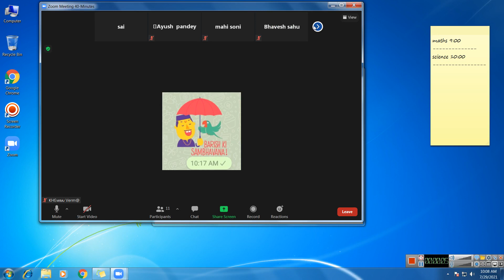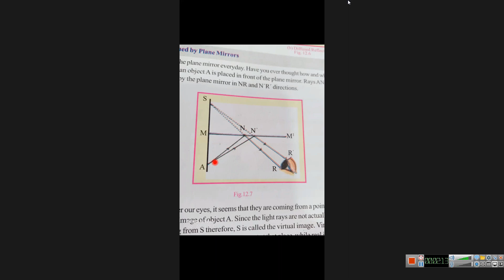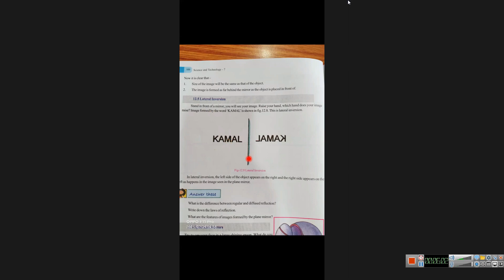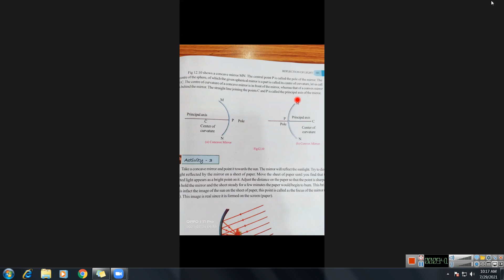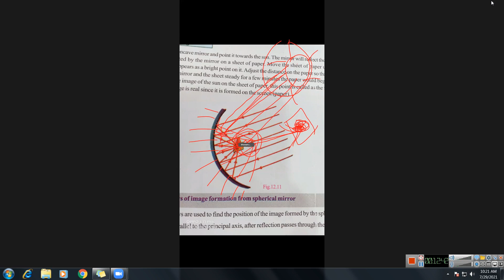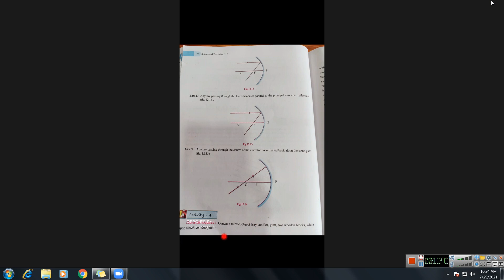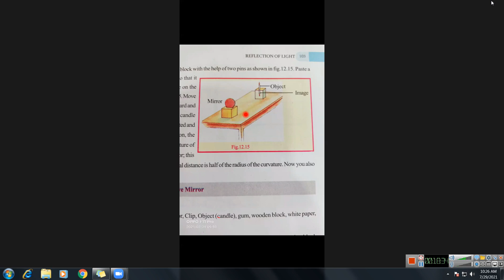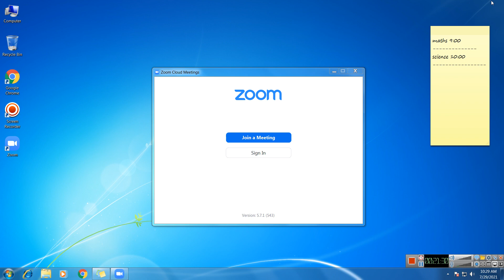class 7 science 2021 07 29 10;08;18